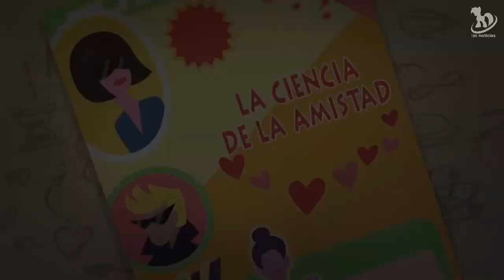La Ciencia de la Amistad (Serie en Digital) | LNMLP Play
¡Pinkie Pie y Twilight Sparkle resuelven una pruebla de la revista de la amistad y obtienen una puntuación horrible!

My Little Pony: Equestria Girls ‘Serie en Digital’ Temporada 1 (2017)
Episodio: La Ciencia de la Amistad
Hasbro Studios, LLC.

👉 ¿De Donde Lleva la Magia de Equestria? | El Lado Informativo Podcast - Ep. 17 | Las Noticias MLP